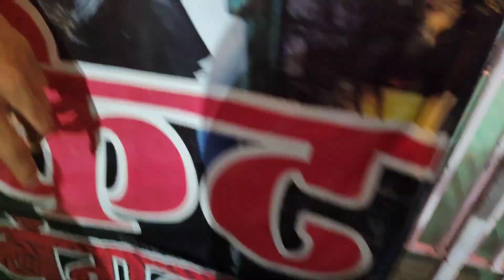Dreamland Fair 2022 (Part -2) 💀☠️Bhoot Bangla👈 Don't miss🤣| Motijheel Kanpur | Khatarnaak Jhoole 🎡🎢🤩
Fun Vlog of Dreamland Fair, Motijheel Kanpur with my friends. We had lots of fun in Rides and Ghost House there which you can definitely watch in this video.

Like this video if you find it interesting and funny.

taranramghadia